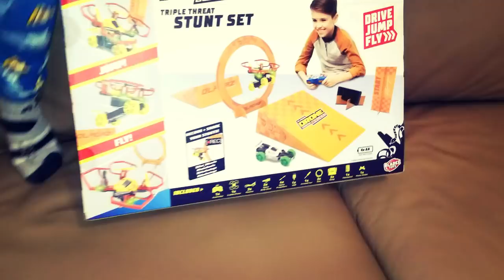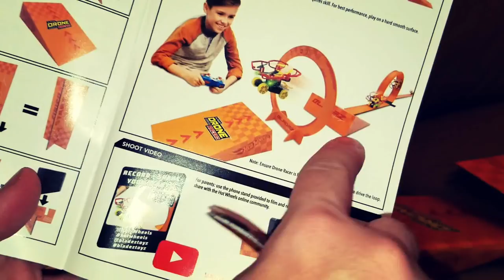Hot Wheels Drone Racerz - Review by Winston from Terry Fator & Sweetie Fella Aleks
Meet Ralphie’s new friend Winston from Terry Fator show and fly, connect and drive With Bladez Drone Racerz! It’s Kids Adventures with Sweetie Fella Aleks toy review of the Hot Wheels remote control 2 in 1 drone and powered vehicle. Sweetie Fella Aleks is unboxing and presenting what an almost any beginner can do with the set. We had so much fun while playing with Hot Wheels Drone Racerz and toy cars for kids and children! We give the Hot Wheels drone an extra star for the good laughs we had within few hours of it working!:)